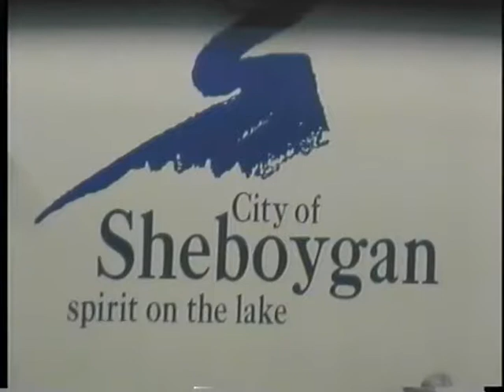Council 2006 10 02